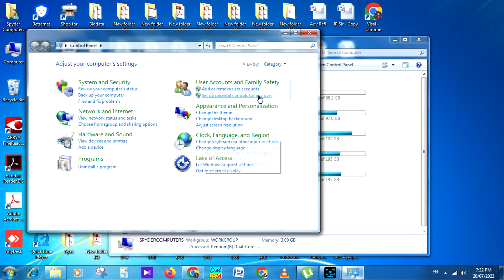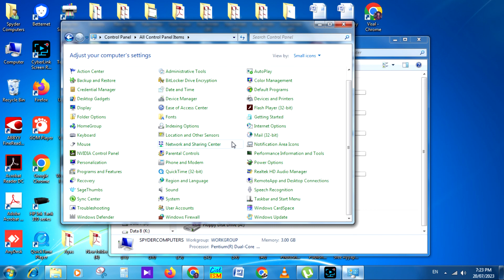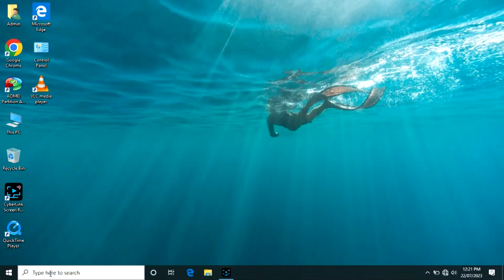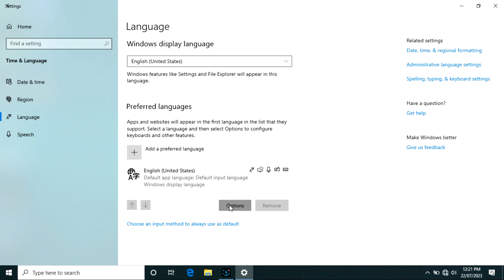ISM Malayalam Not Working Correctly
ISM Not Working